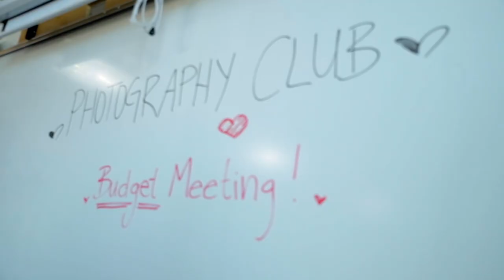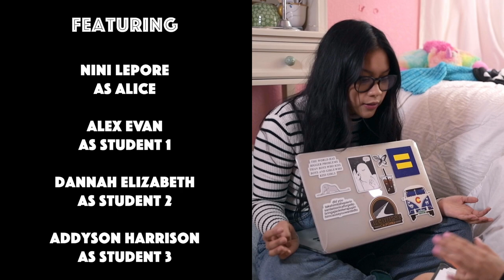I Put the Bi in Bitter - S2 E04 - Naomi Bi-omi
Naomi discusses budget issues with the photography club. Later, Sam reassures Naomi about the club, as well as their relationship. x

Created by a majority female cast and crew, "I Put the Bi in Bitter" is a cute and lighthearted comedy that follows a bisexual teenager and her lesbian BFF as they navigate high school, and deal with all the other shenanigans and awkward moments that come from being young.

SEASON 2:
Written & Directed by Marin Lepore
Co-Written & Produced by Kelley Zincone
Director of Photography: Gabi Toth
Production Design: Dannah Elizabeth